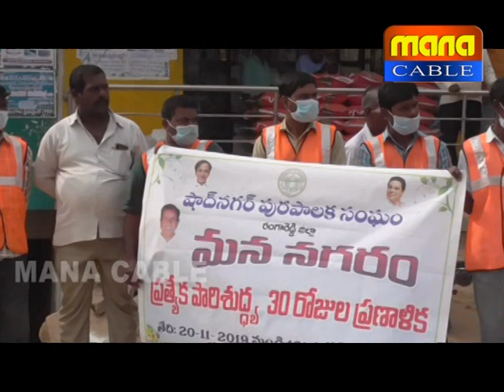manacable news 20.11.2019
shadnagar